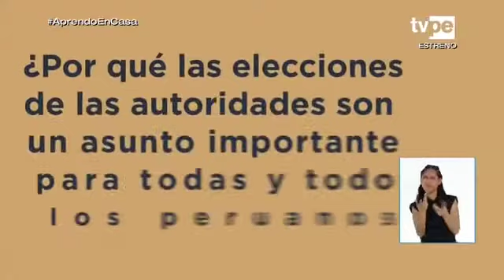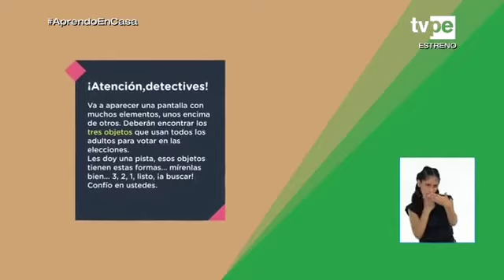⭐ APRENDO EN CASA 📲 PRIMARIA 5° y 6° GRADO LUNES 19 DE ABRIL -SIN COMERCIALES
👉  ¿Por qué deben ser importantes las elecciones para mí? (5.º y 6.º )